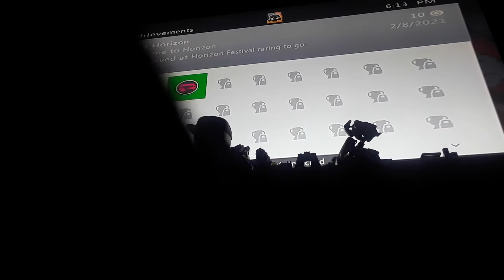Forza horizon 1 gameplay part 1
Me playing forza horizon 1 on Xbox 360 another old racing game I love